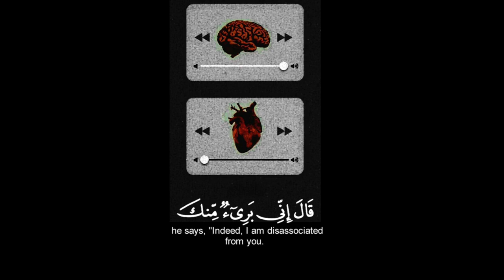خۆشترین دەنگی قورئانی پیرۆز🥺😻💞!